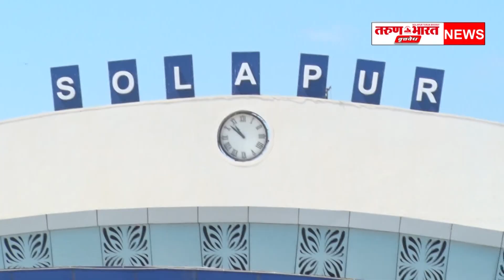कार्तिकी एकादशी उत्सवासाठी पंढरपूर मार्गावर जादा रेल्वेगाड्या सोडण्यात आल्या आहेत